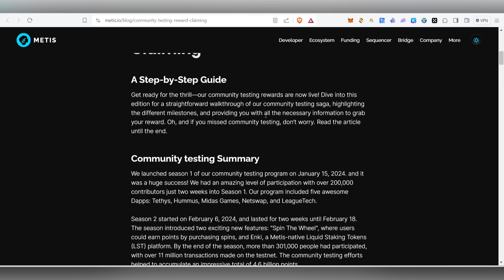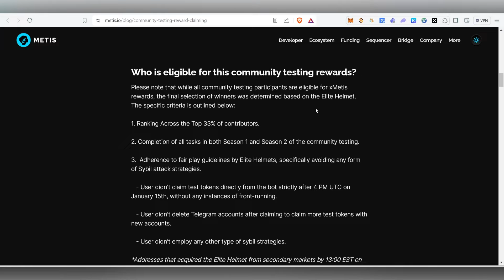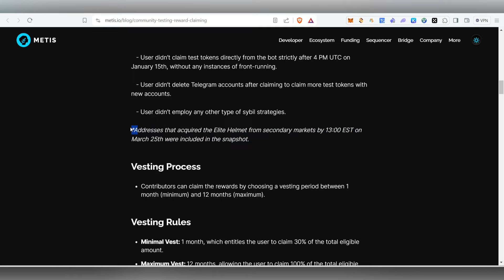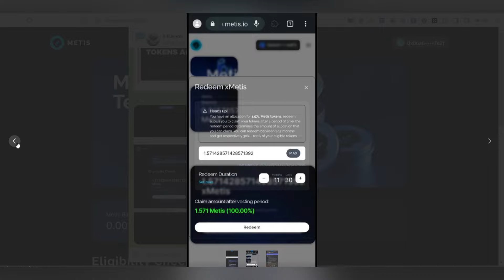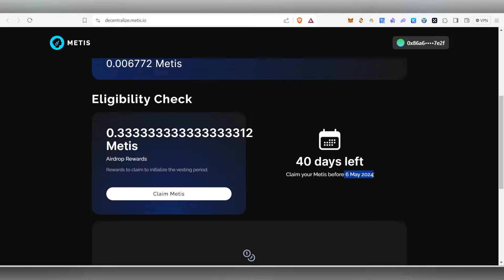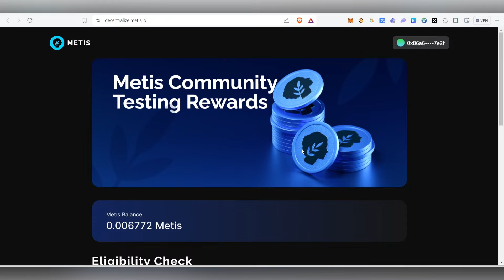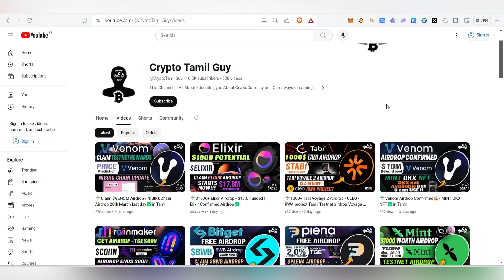🪂Claim $METIS Airdrop - How to claim Metis Testnet Airdrop✅in Tamil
Tages :-

ClaimMetisAirdeop,
MetisSeason2,
metisairdropseason2,
MetisSeason2Airdrop,
metisairdropwithdraw,
metis2,
Metise2Airdrop,
MetisSeason2Airdrop,
MetisTestnetAirdrop,
metisairdrop,
metisairdroptestnet,
metisairdropguide,
metisairdroptelegram,
metiscryptoairdrop,
metisdaoairdrop,
metistokenairdrop,
metiscrypto,
metisairdropwithdraw,
metisairdrop,
metistestnet,
metis,
metisairdropguide,
metistestnetairdrop,
metiscryptopriceprediction,
metisapp,
metisdao,
metiscoin,